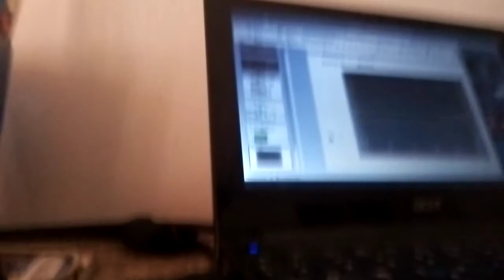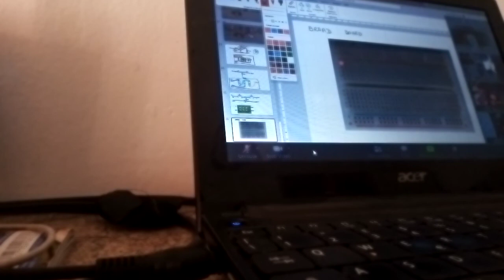24 marzo 2022